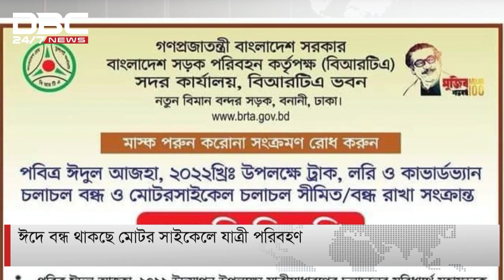ডিবিসি সংক্ষিপ্ত সংবাদ।